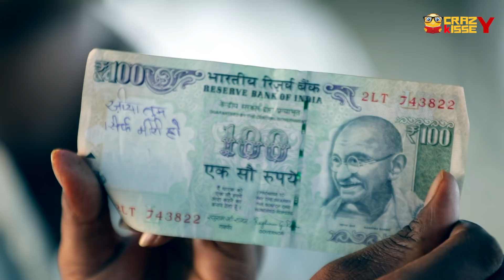Very Funny Indian Fast Food | Fafoondiya English Cut - 2 | Raziya Tum Sirf Meri Ho | Crazy Food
What happen when Fafoondiya meet Gulzar barber again but with new profession (a food Stall). This time it is going to be more fun to see Fafoondiya's efforts to patch up with him. Let's see what does Gulzar have for his customers in his menu as Samosa, tikki and Golgappas.

Credits:
Actors:
Shivansh Saxena as Fafoondiya,
Nishant Kushwaha as Shopkeeper
Shanu Khan as Rickshaw puller
Himanshu Luthra as police constable

Credits Production

Edit : Vivek Mitra

DOP: Aasif Khan

Cameraman: Vishal

Location Courtesy: District administration of Ghaziabad (UP), Mr.Ravinder Singh (Reader S.P Traffic Police Ghaziabad), Mr. Omkar (Inspector Traffic Police Ghaziabad). Police Staff of Thana Vijaynagar Ghaziabad. Fire Brigade Ghaziabad.

Writrtten by and Creative Diretor: Manish Gupta Guru

Assistant Director: Brij Bhardwaj and Neeraj Sharma

Production Manager: Kunal Randhawa

Executive Producer: Aasif Khan

Directed by: Avneesh K